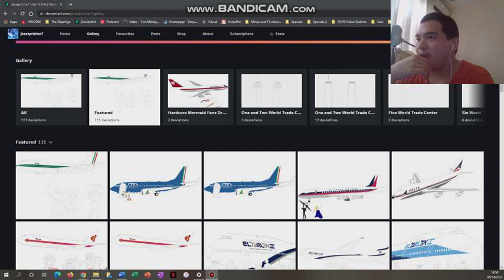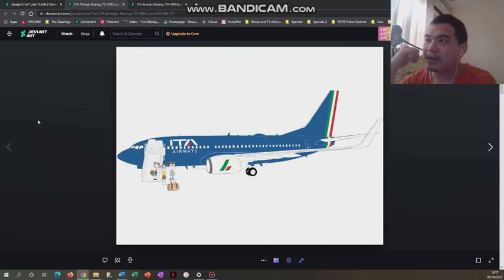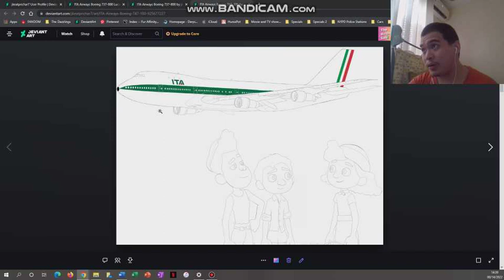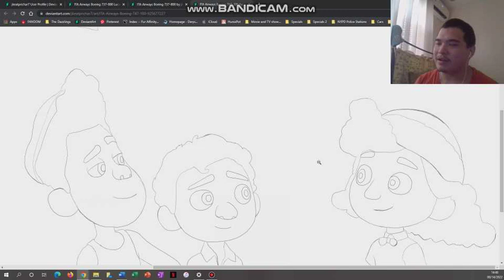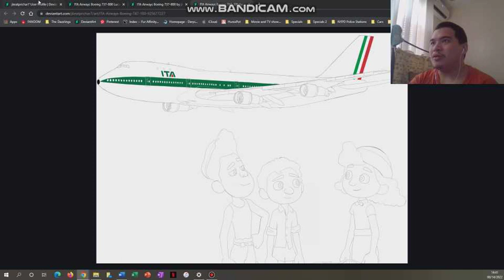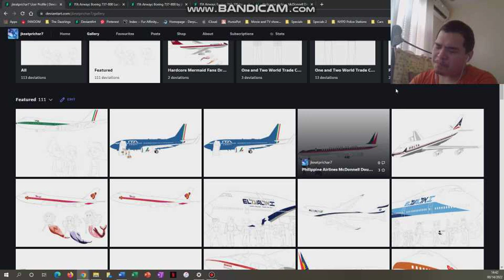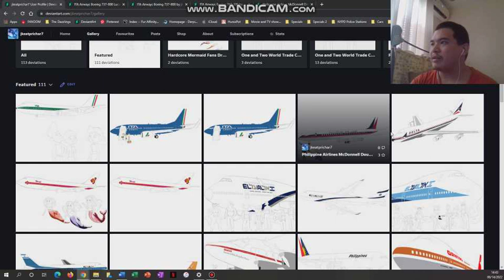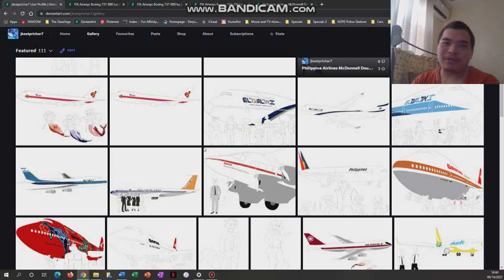Part 1 Deviantart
Me showcasing some of my artworks on Deviantart.